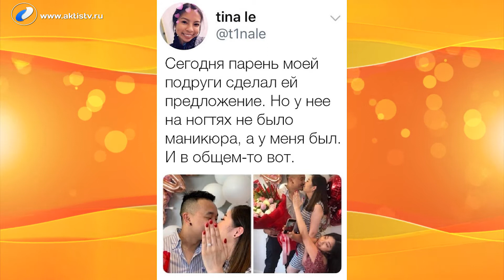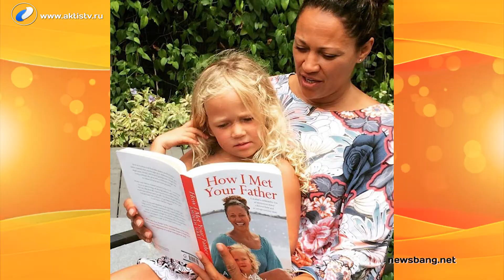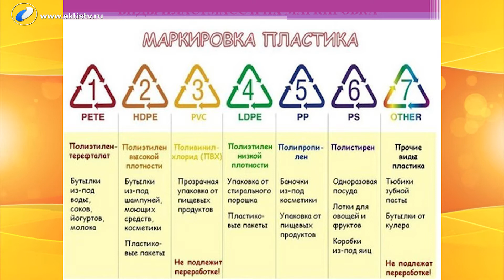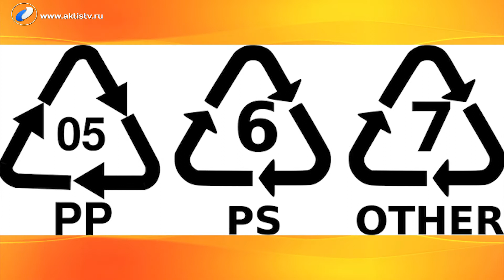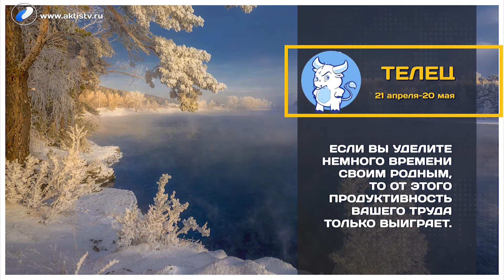Выпуск программы «Новый день» за 14 апреля 2021